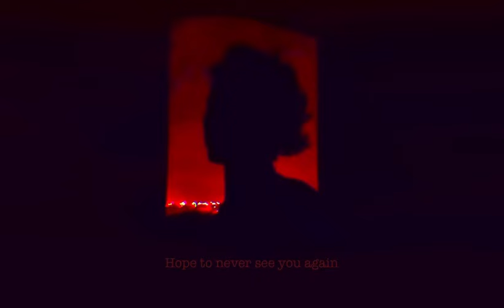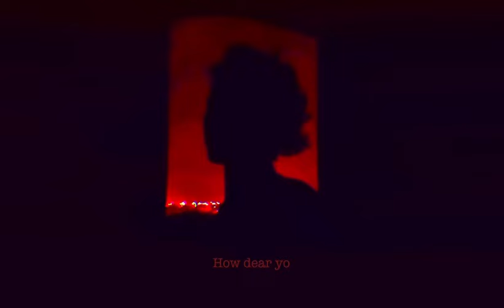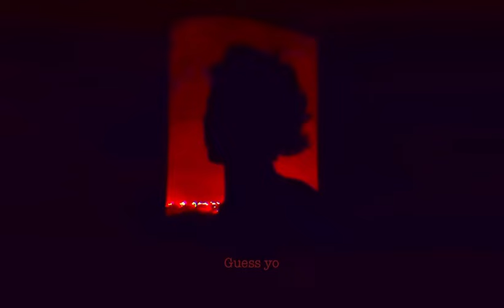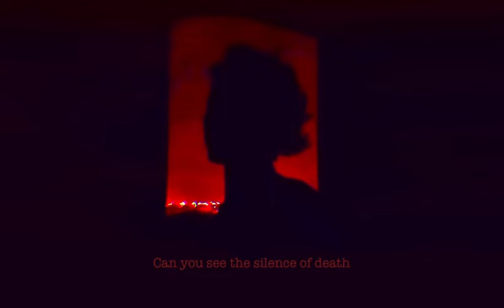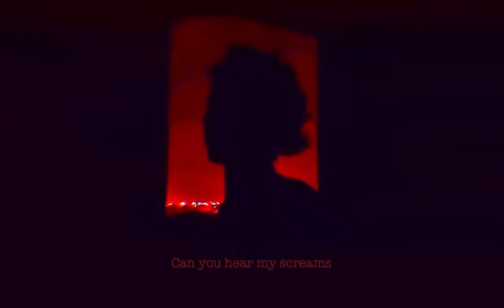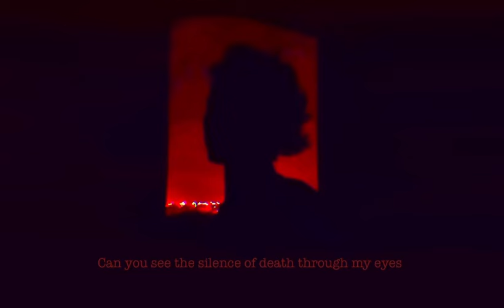Dominic - Thunder light tear (Official Lyric Video)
Dear thunder light tear ❤️
To a broken blue heart to living a nightmare of rage and despair. I am pleased that you meet Blue hearts brother as it follows a story that only words of a song can be spoken too.

I would love to give a special shout out to ​⁠​⁠ for a fantastic song when introduce me on Halloween, I’d also like to say I re-produced the whole song becaeue of Not sorry for loving you. Thank you and enjoythe song.

Lyrics
(Verse)
Left by the end of the rode, had no where to call home. Didn’t see the signs on time, didn’t see the storm on time

(mhmm, ah, ah)

hope to never see you again. Didn’t see the lights coming on, cried a couple of tears to get me where I’m at, but I guess it wasn’t worth it.

(Pre-chorus)
And I guess it was a lie after all these days. You have no claim of me nor of any body-else. No one gets to show me happiness. And you know damn well who the real devil behind the mask

(Chorus)
CAN YOU HEAR MY SCREAMS TROUGH MY HEART. CAN YOU HEAR THE SUFFERING THAT YOU’VE PUT ME THOUGHT, CAN YOU SEE THE SILENCES OF DEATH THOUGHT MY EYES.

HOW DEAR YOU CALL ME WORTHLESS, HOW DEAR YOU CALL ME A FOOL, HOW DEAR YOU MAKE ME THIS DISGRACEFUL MESS.

CAN YOU HEAR MY VOICE AS I SCREAM THUNDER LIGHT, THUNDER LIGHT, THUNDER LIGHT TEAR.

(Verse 2)
Guess you were waste time, and a waste of tears. Thought I would be better version of myself, yet it wasn’t enough. Cuz I think might just throw myself off the edge of this living hell.

hope to never see you again. Didn’t see the lights coming on, cried a couple of tears to get me where I’m at, but I guess it wasn’t worth it. Or what it?

(Bridge)
(Ahhhhhhhhhhhhhhh) Can you hear my screams, (Ahhhhhhhhhhhhhhh) can you hear my suffering. (Ahhhhhhhhhhhhhhh) can you see me crying (Ahh)

(No, no)

Can you see the suffering that I’ve been through been through,

(Ahhhhhhhhhhhhhhh)

Can you hear my screams trough the walls of silence,

(Ahhhhhhhhhhhhhhh)

Can you see the thunder light tears trough my eyes

(Ahhhhhhhhhhhhhhh)

NAME OF SONG: Thunder light tear
PREFORMED BY: Dominic
WRITTEN BY: Dominic
PRODUCE BY: Dominic
SOURCE BY: Dominic